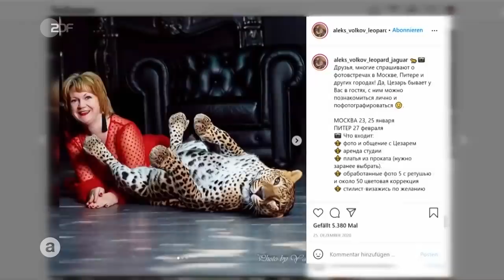Raubkatzen als Haustier: Warum Russ*innen wilde Tiere lieben | auslandsjournal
Sergej Tatarintsev schlendert in seinem Wohnviertel durch den Park. An einer Hundeleine führt er seinen knapp zwei Jahre alten Puma. Sergej war vorher Hundebesitzer. Die Haare und der Dreck gingen ihm auf die Nerven, deshalb wollte er sich eine Katze anschaffen. Eine große Katze: Herkules ist knapp 60 Kilo schwer.

Herkules ist nur eine von vielen Raubkatzen, die in Russland nicht artgerecht in Privatwohnungen gehalten werden. Der Besitz von wilden Tieren ist im Trend, mit einigen verdienen die Halter*innen sogar ihren Lebensunterhalt: Aleks Volkov vermietet seinen Leoparden Cäsar regelmäßig für Fotoshootings. Tierschützer nennen das „Fotosklaverei“.

Leoparden stehen auf der Roten Liste und sind vom Aussterben bedroht – wie viele Tierarten, die in Russland als Haustiere gehalten werden. Seit letztem Jahr ist es zwar per Gesetz verboten, wilde Tiere in Privatwohnungen zu halten. Die Besitzer*innen, die schon eines besaßen, dürfen es aber behalten. Der Tierschutz hat keine große Lobby im Land.